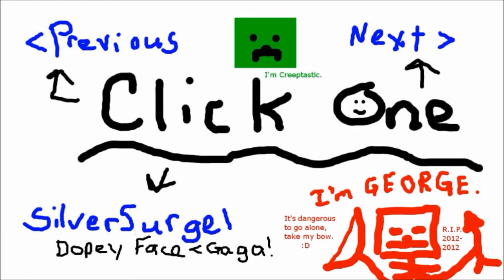Minecraft Hardcore Episode 7 - Water Problems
2 + 2 = OMGWHATISTHISWATER